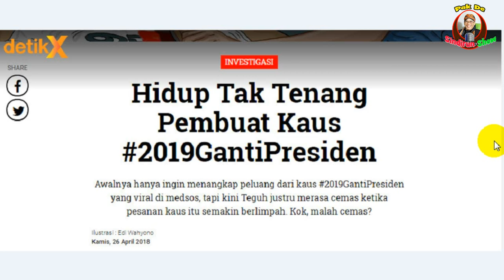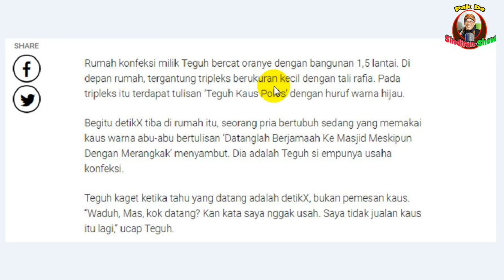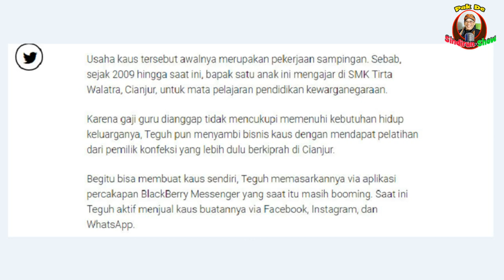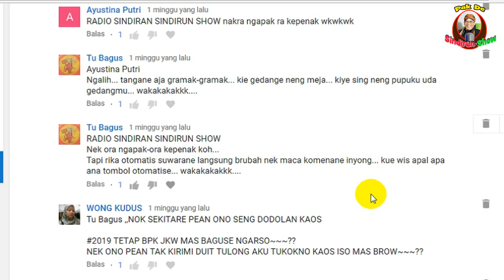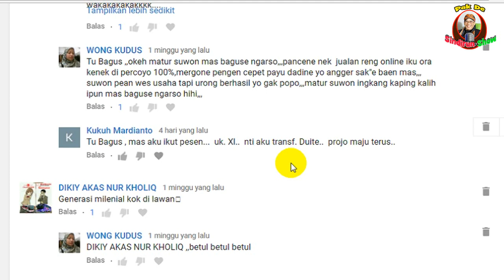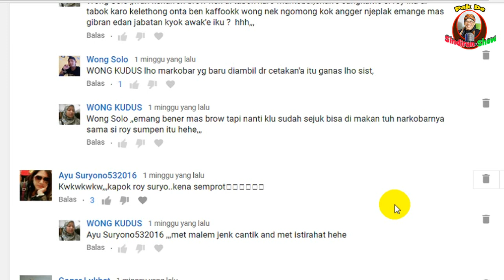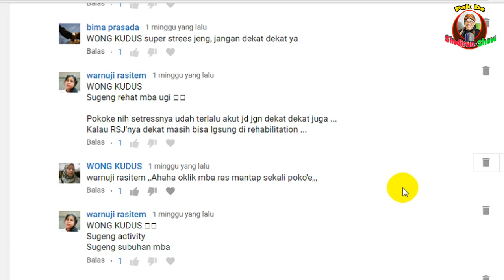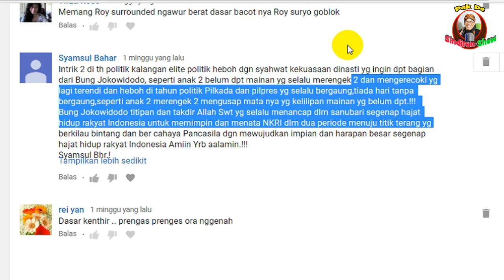AKHIRNYA TERBONGKAR ALASAN PEMBUAT KAOS TAGAR 2019 GANTI PRESIDEN BERHENTI PRODUKSI